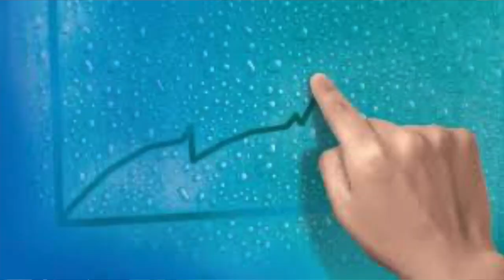Hava Durumu, Ruh Halimiz,Prof.Dr.Serdar Akgün, Sağlıklı Yaşam, Sağlık Haberleri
Hava  duurmu bizi nasıl etkiliyor?Hava durumu depresyon yapar mı? Sıcaklık ve şiddet eğilim arasında nasıl bir bağlantı var? İntihar ile hava durumu bağlantılı mı? İlginç bir konu bakalım tahmin ettiklerinizin ne kadarı doğru?
T